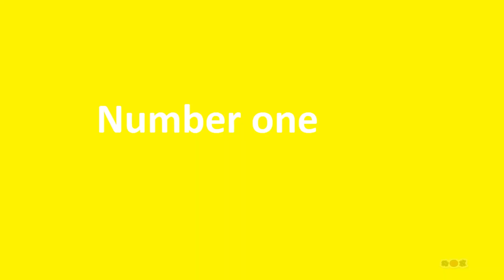TOP 5 Cats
Ranking cats